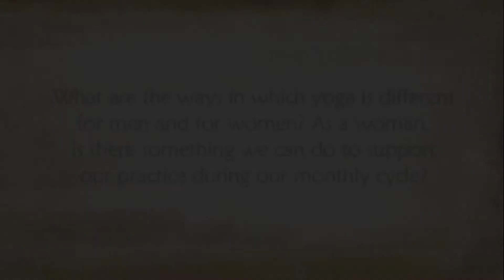Should Yoga Be Practiced Differently By Men and Women | sadhguru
Yoga vs Gym
Can Yoga help build muscle? If you spend hours pumping iron, you might have a hard time believing that it does. In this article, Sadhguru gives us his perspective on the ongoing debate: Yoga vs Gym.

Sadhuguru: The human muscular system is a phenomenal thing. What our muscles can do is fantastic. And this can be enhanced by strengthening them, but at the same time making them very flexible. If you do a lot of weights, your muscles will look big but without flexibility. If you see people who have grown big muscles, they cannot do a namaskar properly. They cannot even bend.
If you just want muscles that look good, these days there are easier ways to do it. You could get bicep implants. The silicon doesn’t just go into the breast – it goes into biceps, into calf muscles, into everything. It does not matter that it is useless. You do not have to work hard, take cortisones and hormones and go on pumping iron. There are easier ways, if it is just about looking good.

Yes, bodybuilding gives you brute strength. But you can build the same strength in a completely different way and above all, you keep your body flexible, which is very important. There are various aspects to wellbeing, in terms of health, energy, the mind and the spiritual dimension. When we invest 30 minutes to an hour in the morning, we want to see that the benefit is across the board for us, not just in bunched up muscles.

If you want to build muscle, should you not lift any iron? You could, because physical exercise and activity have been taken away from our lives by modern technology. Everything is done by machines. Except for your iPhone, you don’t really have to carry anything. So, since you are not using your limbs throughout the day, light weight training in the gym is okay.

Yoga – Not About Exercise
Yoga is not an exercise form. It has other dimensions to it. To reduce Yoga to a gymnastic process would be a severe crime. But there is something called Upa-yoga, which means sub-yoga or useful processes of doing things, where there is no spiritual dimension attached to it. If you do Upa-yoga or Angamardana systems of Yoga, fitness is assured. Plus, you will not need any equipment. All you need is a six-by-six space on the floor. You will be super-fit and can build your muscle and everything. Angamardana and Upa-yoga involve the use of your own body weight to do all the exercises. Then, you will have no excuse that there is no gym around. You can exercise wherever you are because you still have your body. This is just as effective in building the body as any weight training in the gym is. It will make you look like a sensible human being and also make you very strong without creating any unnecessary stress on the system. The only thing is you will not become bunched-up with muscles. A whole lot of people have become like that. They think they are fit but I think they are in a straitjacket! It is not just strength or the bulge of your muscle but the flexibility of your body that is important for the proper functioning of the system.

In Yoga, we do not just look at muscular strength alone. Organ health is also very important. The yogic system is evolved so that organ health is also taken care of. Even if you have a lot of muscle, if your liver is not working properly, what is the use? It is very important that the body is flexible and usable. There is also something called organ comfort. One aspect is that most of the vital organs of the body are in the chest and abdomen region. These organs are not rigid, they are not fixed with bolts and clamps. They are loose, hanging in nets. Only if you sit with your spine erect, your organs will be in the maximum possible comfort. Now, the modern idea of comfort is to lean backwards and slouch. If you sit in such a posture, your organs will never be comfortable. They will not function the way they need to.

Keeping the body erect is not because we do not like comfort, it is because we understand and experience comfort in a completely different way. You can train your muscles to be comfortable with your spine erect but you cannot train your organs to be comfortable while slouching. There is no way to do it. So, we choose to train the body, so that our skeletal system and muscular system are comfortable sitting this way.

Yoga – Opening up the Existence
Yoga is not something that you do to slim down or for your backache or headache. Becoming healthy and peaceful will anyway happen but these are the side effects of Yoga, not the focus of Yoga. You don’t have to do Yoga to lose weight or to stay healthy. You just have to eat sensibly, play tennis or take a swim. The focus of Yoga is to set another dimension alive within you that is beyond the physical. Only when that is alive, slowly the existence opens up to you in a million different ways. Things that you never thought existed become a living reality for you, simply because a dimension beyond the physical has become alive.